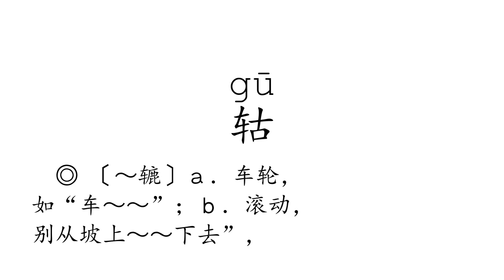Learn Chinese with strokes, pronunciation and words (How to pronounce Chinese character 轱)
How to write and pronounce the 4560th frequently used Chinese character: 轱.

1, The meaning of a word changes according to its tone.
2, It is the only pictographic language still in use today, which is quite intuitive.
3, It is one of the most ancient languages, but still adapting newly-created words stably.